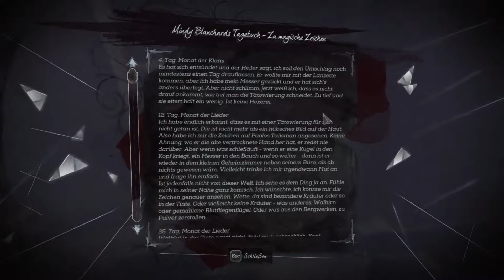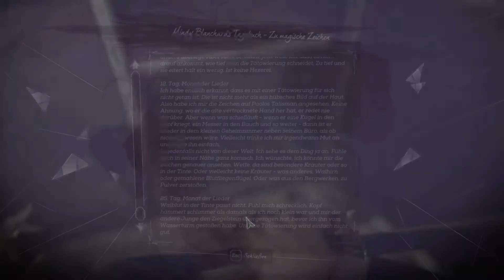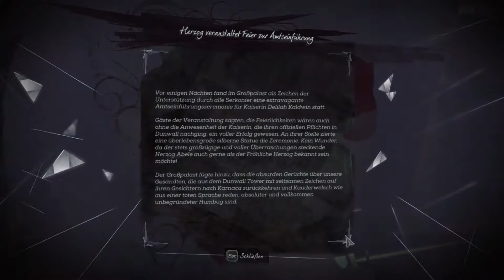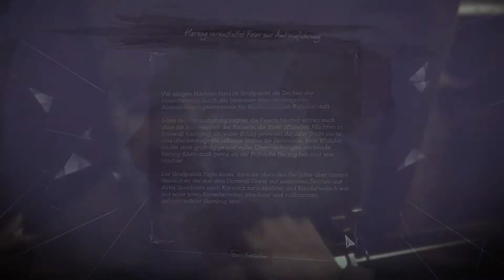Let's Play Dishonored 2 #41 - Ich komme, euch zu holen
Dishonored 2: Das Vermächtnis der Maske; Entwickler: Arkane Studios; Publisher: Bethesda Softworks (2016). Das Stealth-Action-Adventure setzt 15 Jahre nach Dishonored ein. MissLizzyLP spielt Emily Kaldwin, die nun als Kaiserin, unterstützt von ihrem Vater, dem kaiserlichen Schutzherrn und Attentäter Corvo Attano, regiert. In der Hauptstadt Dunwall werden Gegner der Kaiserin durch den sogenannten Kronenmeuchler getötet. Es entsteht der Verdacht, das Corvo hinter den Attentaten steckt. Bei einer Gedenkfeier zum Tode von Emilys Mutter, taucht deren bislang unbekannte Schwester unerwartet auf und beginnt mit anderen einen Staatsstreich. Und das Spiel nimmt seinen Lauf.